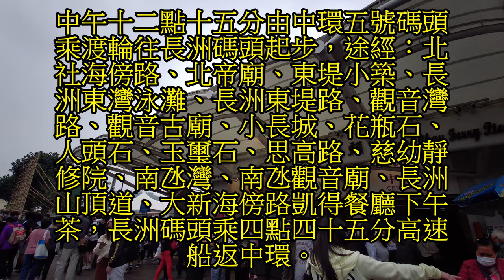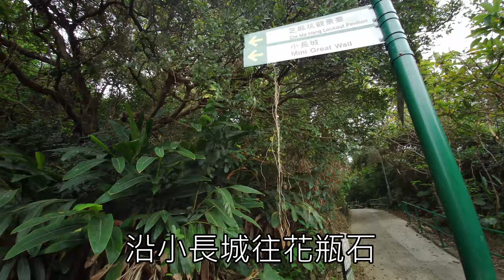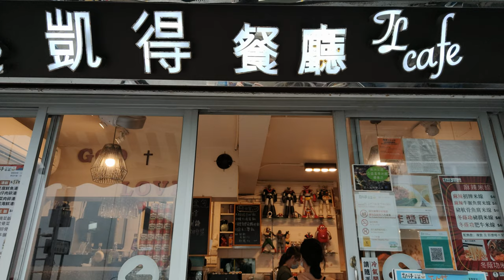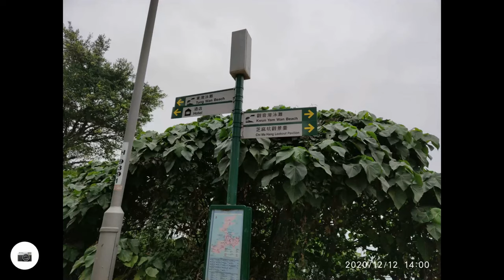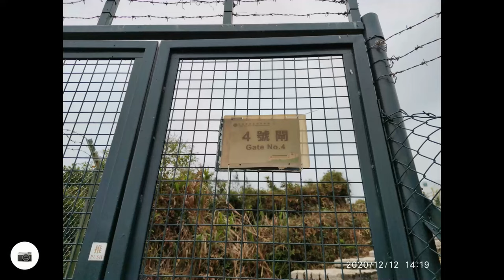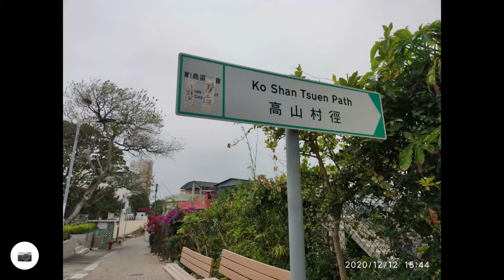2020-12-12 午後閒遊長洲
中午十二點十五分由中環五號碼頭乘渡輪往長洲碼頭起步，途經：北社海傍路、北帝廟、東堤小築、長洲東灣泳灘、長洲東堤路、觀音灣路、觀音古廟、小長城、花瓶石、人頭石、玉璽石、思高路、慈幼靜修院、南氹灣、南氹觀音廟、長洲山頂道、大新海傍路凱得餐廳下午茶，長洲碼頭乘四點四十五分高速船返中環。